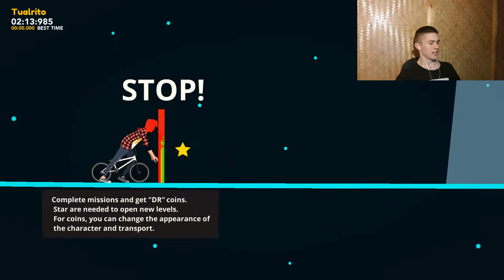Draw Riding 2 ►НОСТАЛЬГИЯ◄